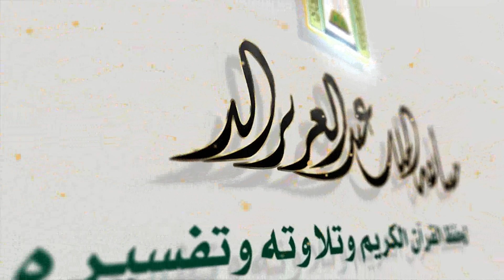محمود محمد الغمري مصر الفرع الثاني